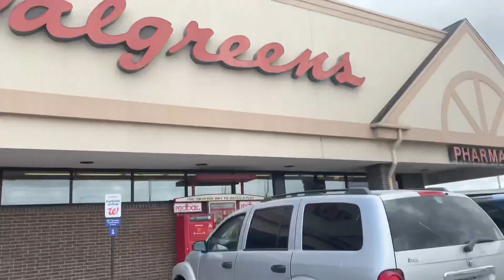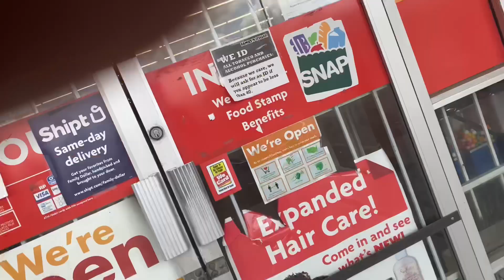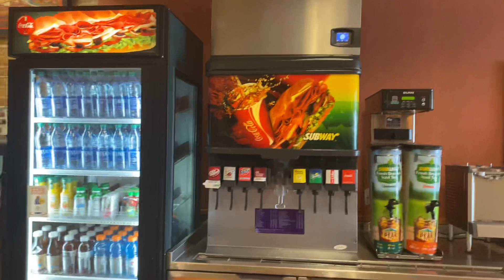TRIP PREP, GETTING OUR COVID TEST, NAILS DONE AND MORE .